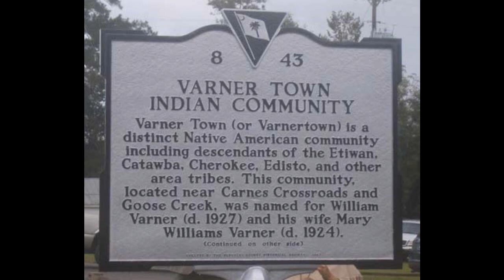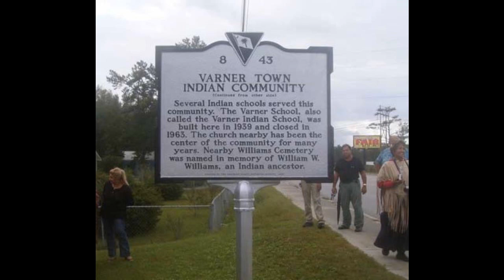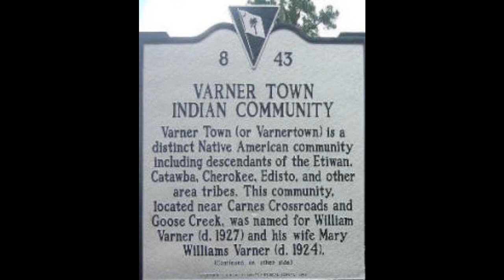Wassamasaw Tribe Oral History Project - Katherine Varner Clark & Horace Winkle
Interviewer: Stephen Criswell with occasional questions by Dr. Will Goins and Brent Burgin
Interviewee: Katherine Varner Clark, Horace Winkle, and occasional comments by Lisa Collins.